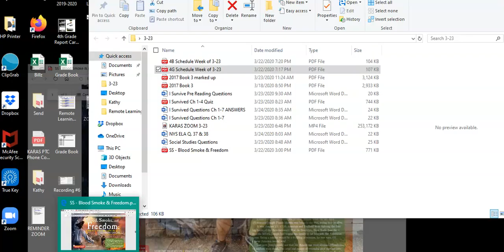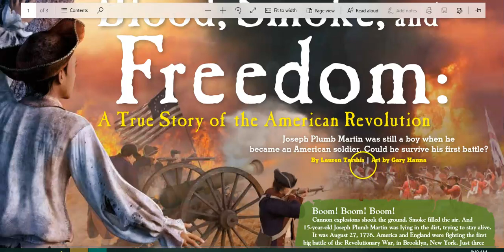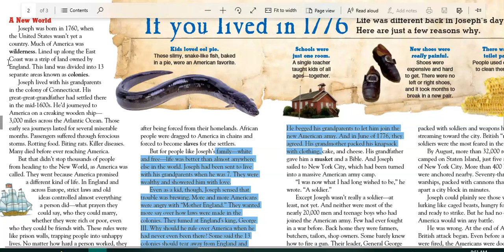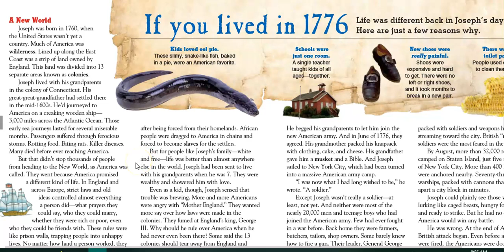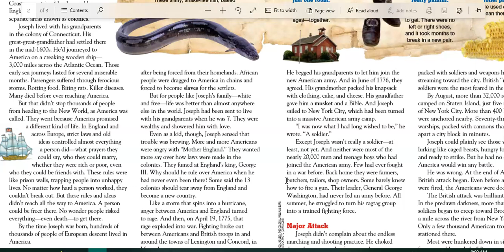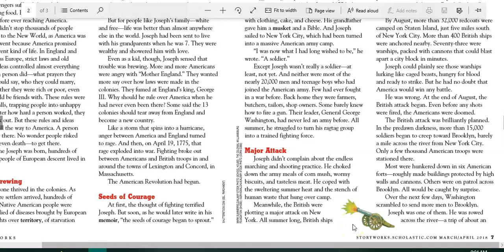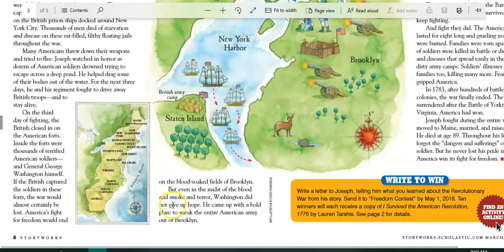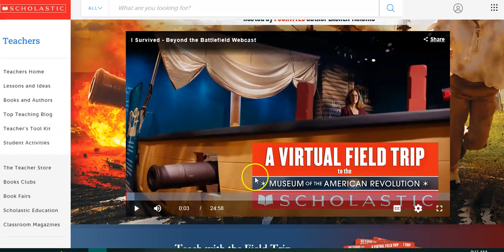Tues 3/24 Social Studies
"Blood, Smoke & Freedom" Scholastic